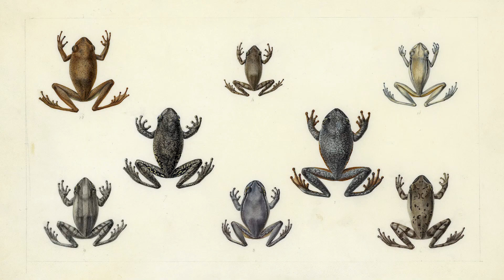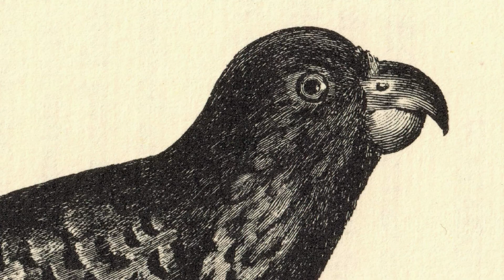Science and Exploration: French voyages of discovery to Australia (trailer)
Could Australia have been French? This trailer introduces a richly illustrated documentary film which brings to life Australia's fascinating and colourful early French history. France may not have been as keen on colonising Australia as the English, but their scientific research involved intrepid voyages in tall ships on the high seas, battling  scurvy and storms, insects and rats, and hostilities both on board and on shore. And this little known aspect of Franco-Australian history has left a rich legacy for natural history, biology and science.
Narrated by author and biologist, Dr Danielle Clode, and French lecturer, Dr Christèle Maizonniaux, the full 45min film is available in English and French narration.